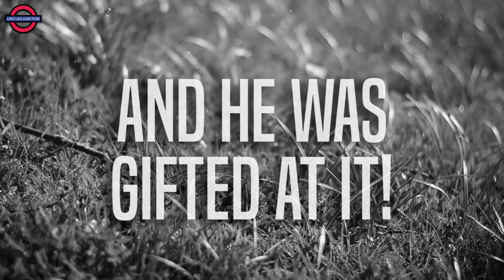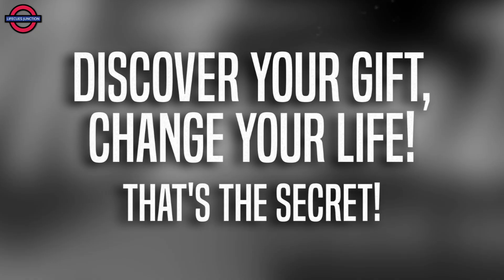STEVE HARVEY SAYS THAT...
In this captivating YouTube series, we present you with a handpicked selection of powerful quotes from renowned philosophers, authors, leaders, and visionaries. Each day, we bring you a thought-provoking quote designed to enlighten your mind, uplift your spirit, and ignite your passion for personal growth.

Prepare to embark on a journey of self-discovery as we explore the timeless wisdom encapsulated in these succinct and impactful quotes. Our curated collection covers a wide range of topics, including motivation, success, love, happiness, perseverance, and more. We believe that by reflecting on these profound words, you'll gain fresh perspectives, find solace in challenging times, and discover the keys to unlocking your true potential.